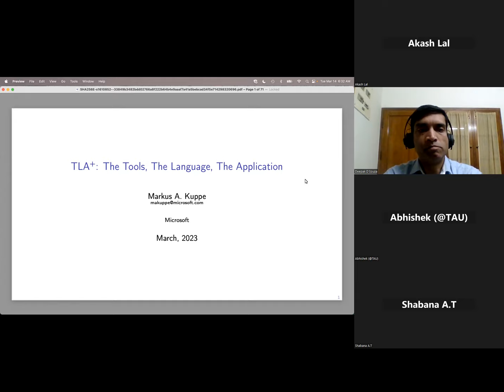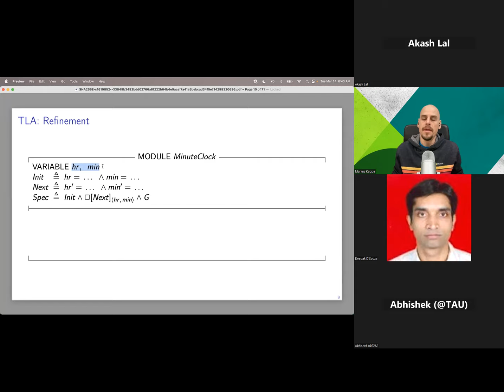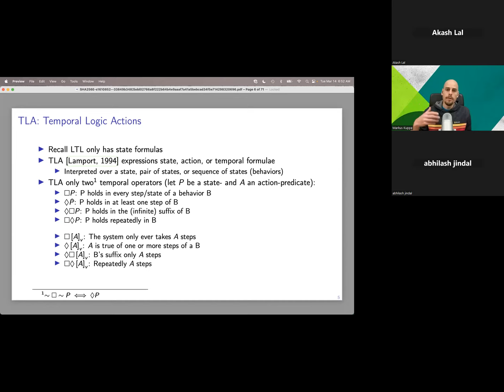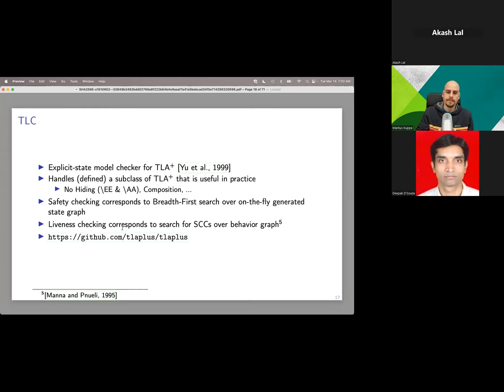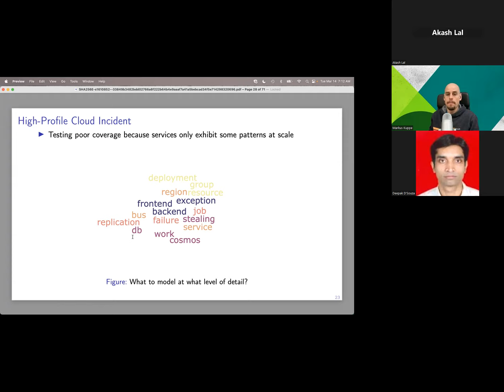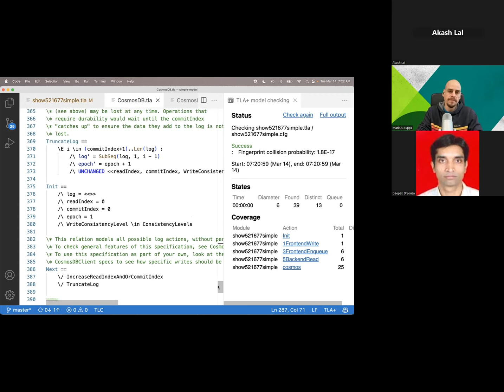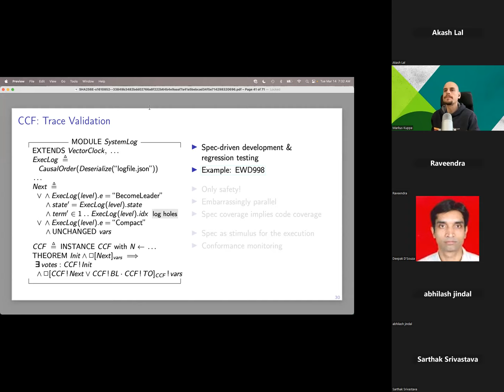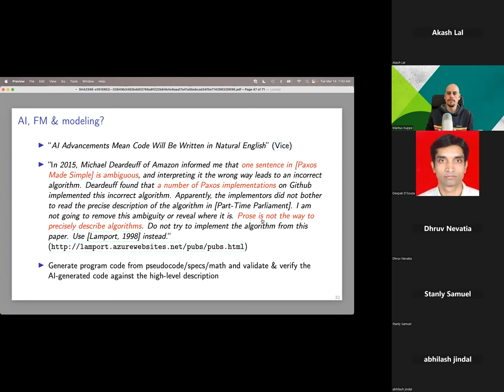TLA+: The Tools, The Language, and The Application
Talk by Markus Kuppe in the IARCS Verification Seminar Series, on March 14, 2023.